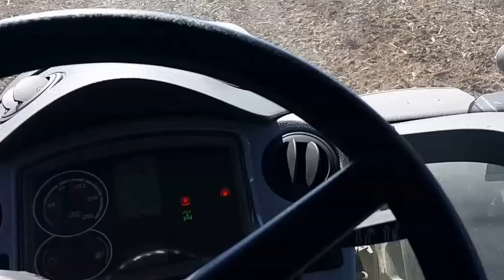Pripreme pred setvu kukuruza 2017, Claas Arion i Zetor